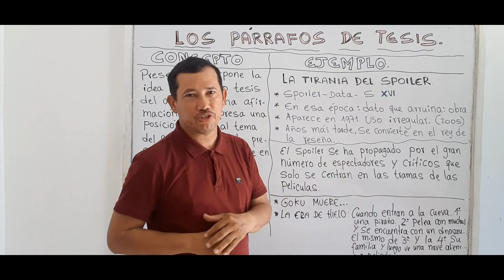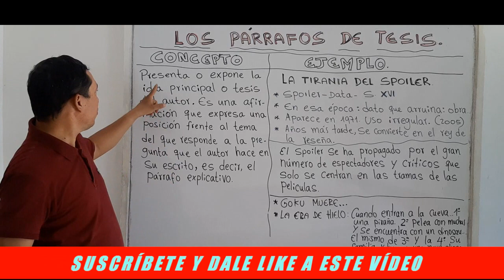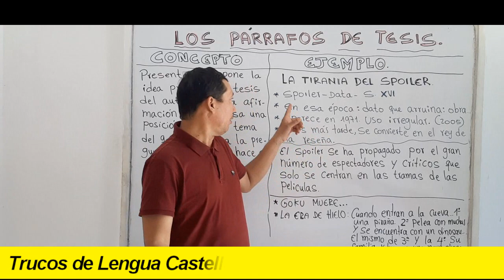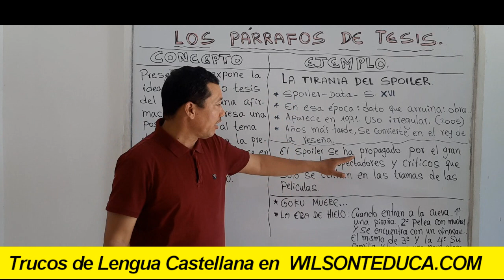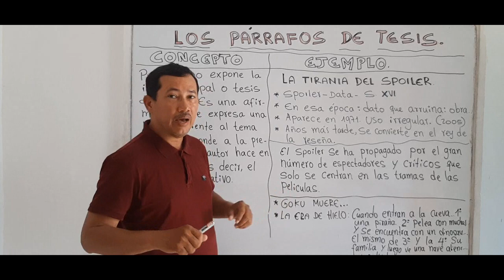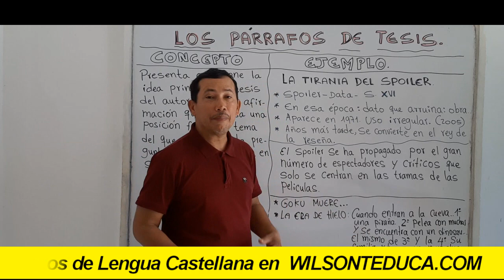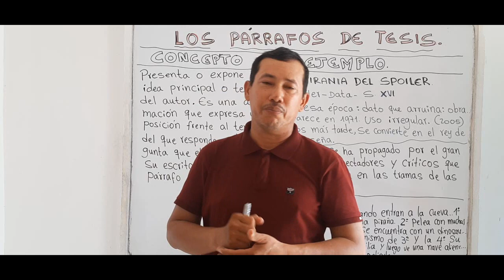LOS PÁRRAFOS DE TESIS (CONCEPTO Y EJEMPLOS) - WILSON TE EDUCA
INFORMACIÓN DEL VÍDEO:

Hoy vamos a explicar cuál es la función que tienen los parrafos que albergan la tesis, en un escrito, y cuál es la relación que tienen estos con los spoilers. Todo esto acompañado de ejemplos bien claros, para que no te quede duda del tema.

1) Elaboración de ensayos
2) Clasificación de palabras
3) Todo sobre diptongos
4) Todo sobre esdrújulas
5) Todo sobre hiatos
6) Elaboración de textos coherentes y cohesivos
7) Hacer un buen discurso
8) Todo sobre el debate
9) Todo sobre la novela
10) Todo sobre los géneros literarios
11) Todo sobre categorías gramaticales
12) Todo sobre los cuentos
13) El Cortometraje
14) El Largometraje

Información relacionada:

párrafo de tesis ejemplo
tesis de un texto ejemplos
texto argumentativo tesis ejemplo
10 ejemplos de tesis y argumentos
que es la tesis de un texto
la tesis es la del autor
que es una tesis
que es la tesis de un ensayo
5 ejemplos 10 ejemplos de tesis y argumentos
ejemplos de tesis en un ensayo
tesis en un texto argumentativo
tesis y argumentos ejemplos cortos
tesis argumentativa
como identificar la tesis de un texto